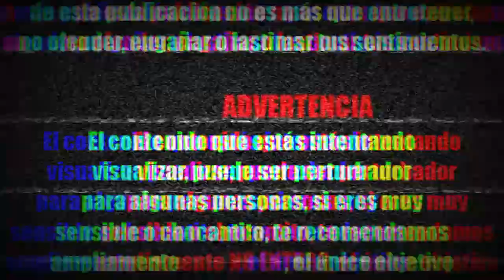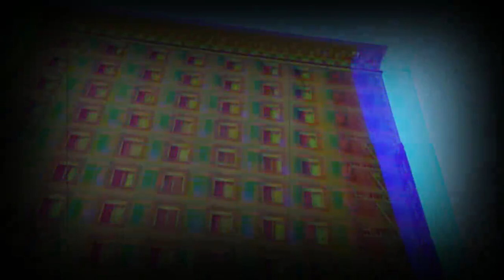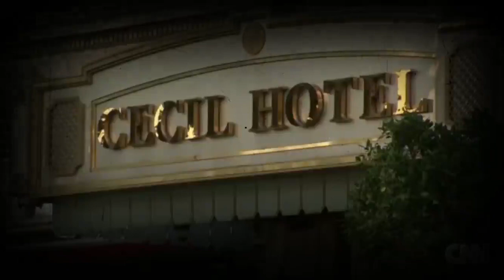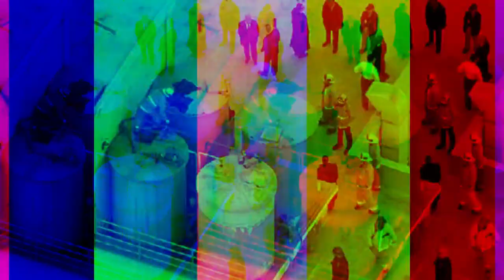LA EXTRAÑA MUERTE DE ELISA LAM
espero que te haya gustado muchísimo y sobre todo que te haya perturbado.
Y no olvides revisar debajo de tu cama antes de dormir esta noche  uno nunca sabe.
-faceboock:
ATENCIÓN TODO LO QUE VEAS AQUÍ ES SOLO PARA ENTRETENER NO TE LO TOMES TODO ENSERIO (no todo lo que veas aquí puede ser real)